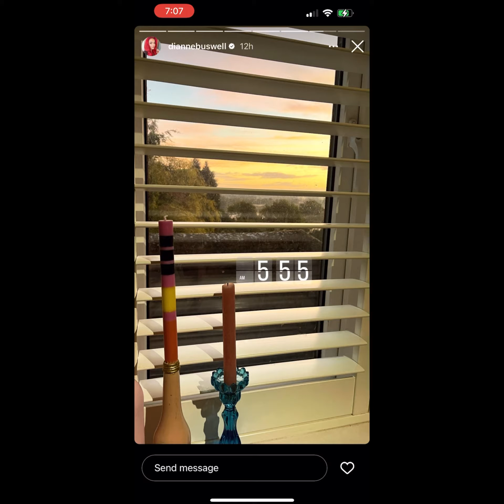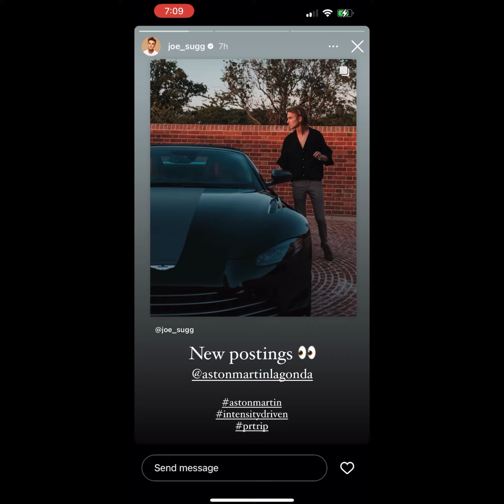Joe and Dianne Instagram Stories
Hope you enjoy this video 😃💕 I loved Joe’s most recent post the pictures are so cool 😎 😎♥️♥️😎😁😁😁